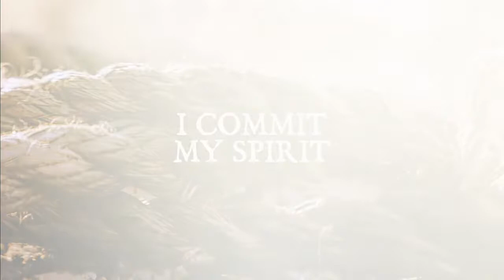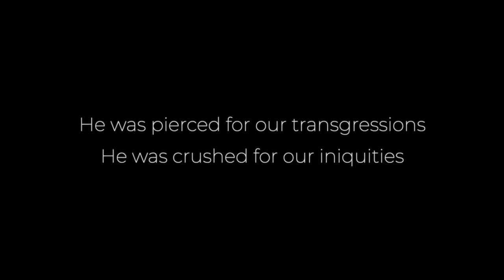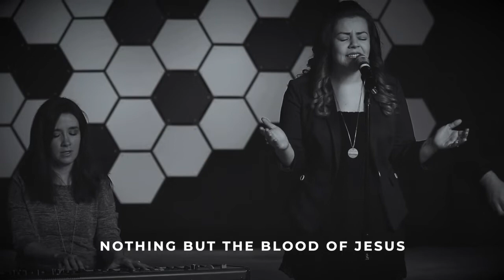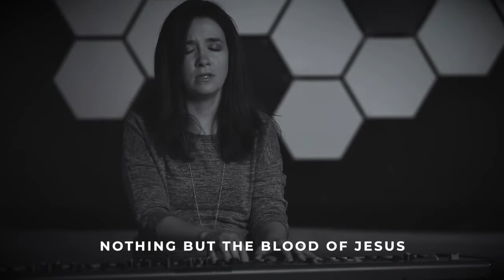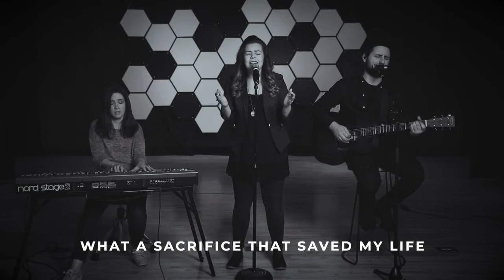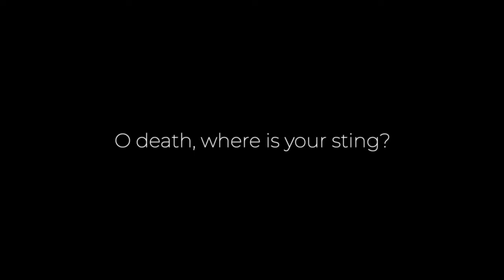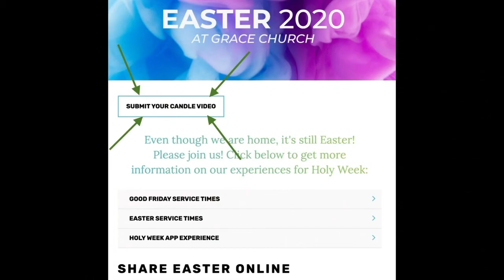Whoisgrace Good Friday 2020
Join Grace Church for an interactive Good Friday experience while social distancing. To get prepared for the service, find a handful of coins, a nail, some vinegar, a rag or newspaper to tear, bread (or cracker) and juice, a candle and lighter.